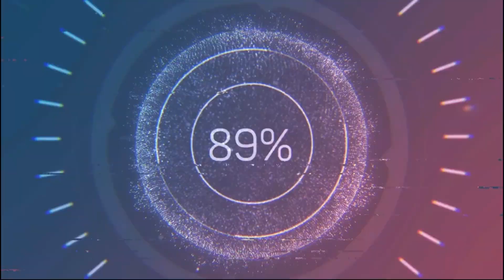Fallout New Vegas - 2- помощь Приму